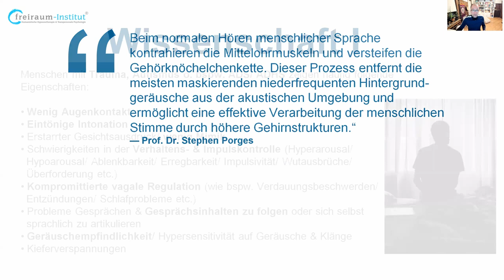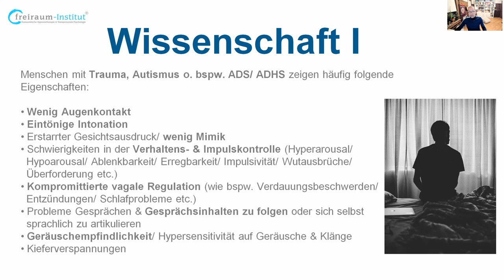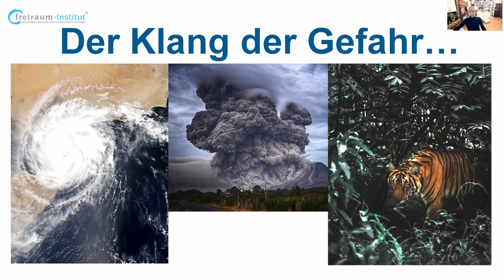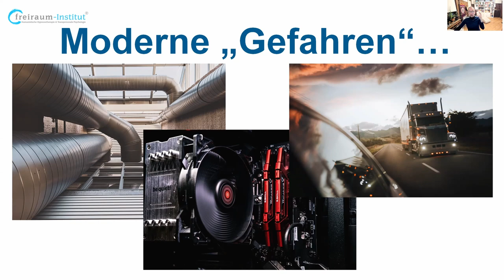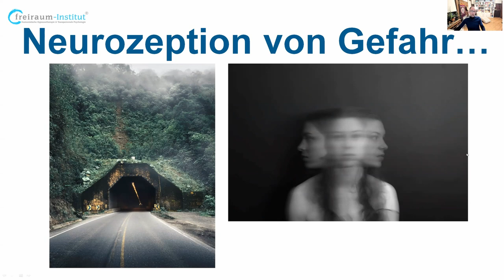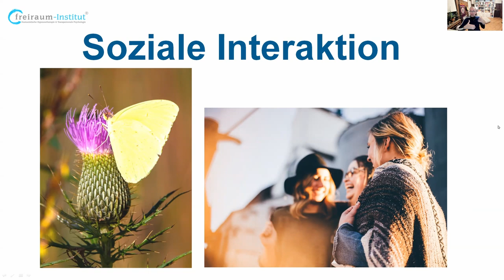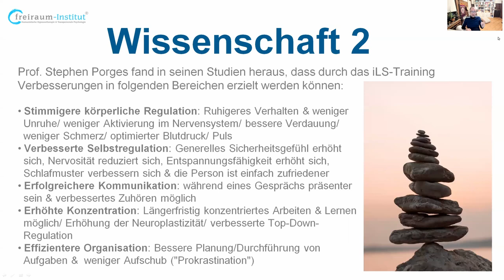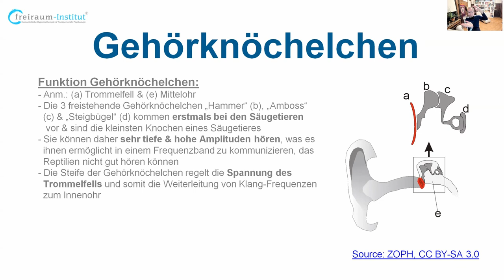"Der Sound der Gefahr" | Selbstheilung durch Vagus & Klang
Ein kurzer Ausschnitt aus dem heutigen Live-Event vom Online-Yoga-Kongress 2022 zum Thema "Über Klang das Autonome Nervensystem trainieren" zum Sound der Gefahr, dessen unbewusster Neurozeption in der modernen Welt und die aktuellen Möglichkeiten der SSP-Klangtherapie nach Prof. Stephen Porges in der Selbstbehandlung. Die SSP-App mit dem neuen 3-Phasen-SSP kannst Du über uns direkt für 6 Monate beziehen.

JÖRG FUHRMANN´S HINTERGRUND
Jörg Fuhrmann ist Transpersonaler Therapeut/ Supervisor (EUROTAS), Körper-Gestalttherapeut (EAP), Hypnotherapeut/ Instructor (CI, NGH™) (Dr. Richard Harte), Holotropic-Breathwork-Facilitator® (Prof. Stanislav Grof), TRE®-Provider (Dr. David Berceli) & seit 20 Jahren vielseitig humanistisch-transpersonal international bei führenden Vertretern der jew. Therapieansätze geschult u.a. in PITT® (Prof. Luise Reddemann), iEMDR, Vagus-Aktivierung (Stanley Rosenberg), Safe-Sound-Protocol (SSP-Practitioner) (Prof. Stephen Porges), SOMA-Embodiment®-Practitioner (Dr. Sonia Gomes), Somatic-Experiencing® (i.A.) (Dr. Peter A. Levine), NARM™ (Dr. Laurence Heller), Tuning Board™ (Dr. Darrell Sanchez), Tuning-Fork (Dr. John Beaulieu), Paar- & Sexualberatung (Dr. Gunther Schmidt), Systemische Aufstellung (IADR), Systemisch-Lösungsorientierter Kurzzeittherapie (Dr. Giorgio Nardone), Internal Family-System (Prof. Tom Holmes), Psychodrama, PROFILcoaching®, SAT 1-4® (Dr. Claudio Naranjo), NLP-Master (IN/ DVNLP), schamanischen Heilweisen (u.a. Nepal), Mystik & Kontemplation (u.a. Willigis Jäger)/ Vipassana/ Pranayama, Breatheology® sowie der Wim-Hof-Methode. Gründer des freiraum-Institut (seit 2005). Kunsthandwerkliche Projekte 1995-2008. Lehrbeauftragter an mehreren Hochschulen in Deutschland von 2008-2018. Dozent am Beneditkushof, IAK, Zist und als Inhouse-Trainer für Teams. Speaker auf internationalen Fachkongressen (u.a. bei der UNESCO, WHO, CICA, ITC, BGAG, Speakers Excellence) in Deutschland, Schweiz, Italien, Tschechien, USA, Indien, Russland, Rumänien, Niederlande, Frankreich.